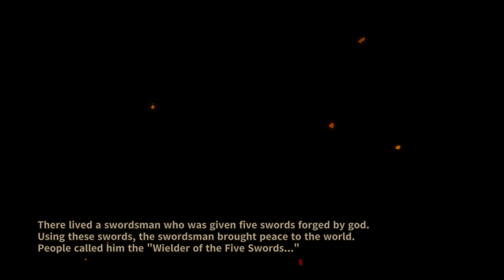Goken 4K HDR+